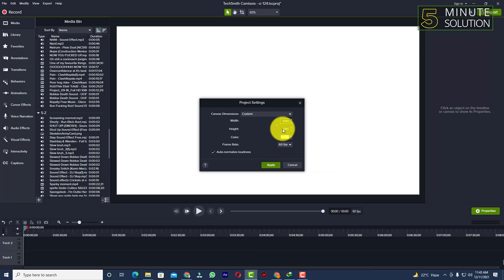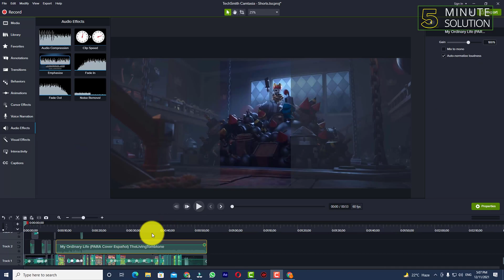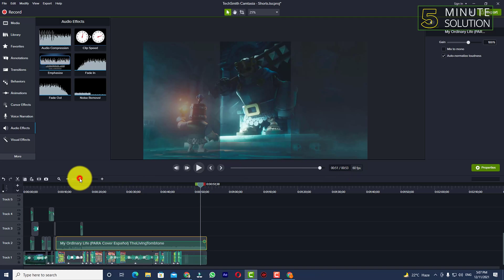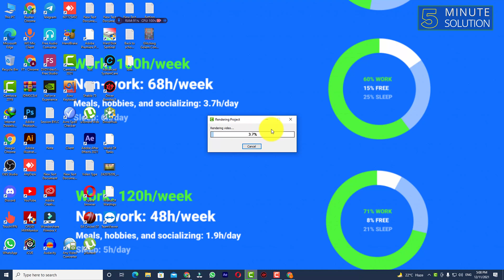How To Edit YouTube Shorts In Camtasia 2024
How do I customize my YouTube shorts?
Image result for How To Edit YouTube Shorts In Camtasia
Find the YouTube Short you just uploaded (it should be at the top of your uploads list). Click the pencil icon to edit your video's details. Scroll down to the thumbnail section. Here, YouTube gives you the option to add a custom thumbnail to your Short

▼ Related Keywords ▼